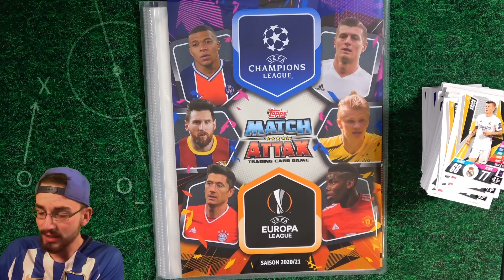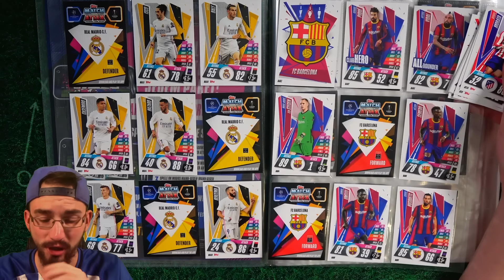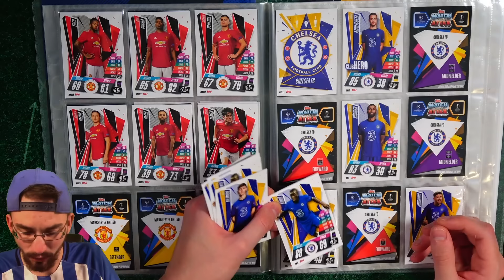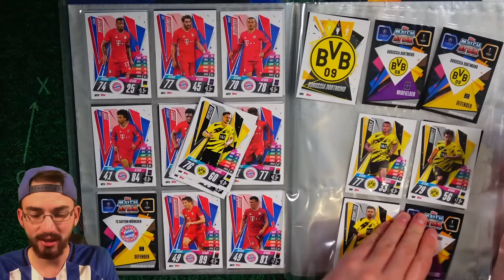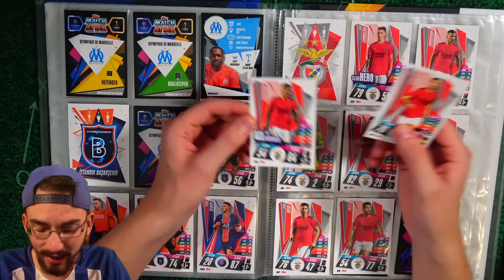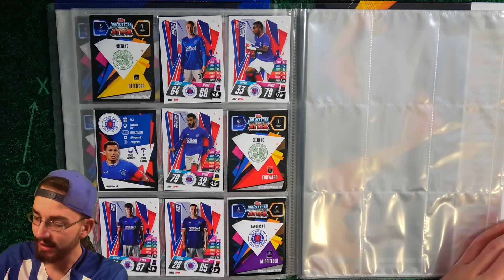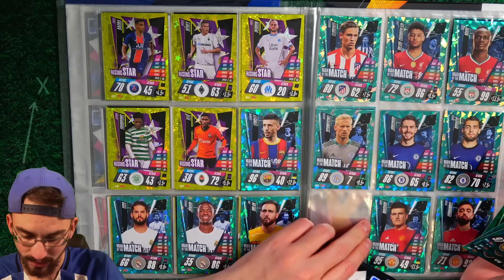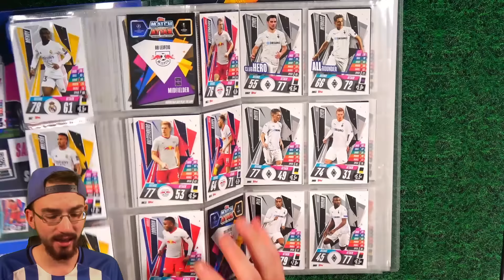RIESEN MAPPENUPDATE!! 😱🔥 MATCH ATTAX CHAMPIONS LEAGUE 20/21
► Topps Match Attax 20/21 Champions League Riesen Mappenupdate PacksUnited Opening ✘*Jetzt die neuen Premier League Karten bestellen

euer PacksUnited